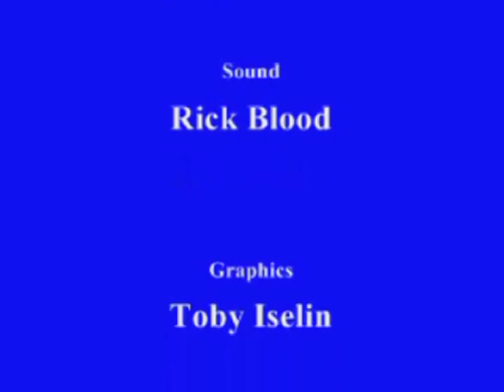Free Minds TV November 5, 2010 (EP 181)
Bradley Airport terminal evacuated because of a snow globe, election recap, New Orleans getting rid of their security camera system, and a baby is seized after a poppyseed bagel triggers false drug test.